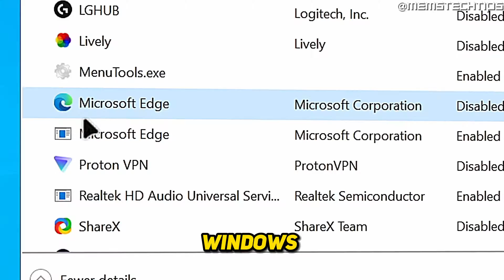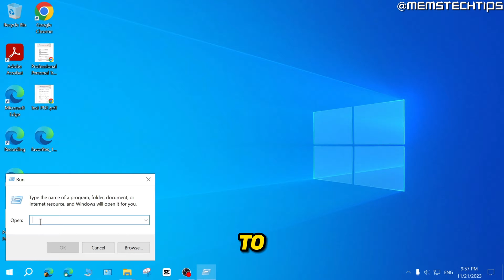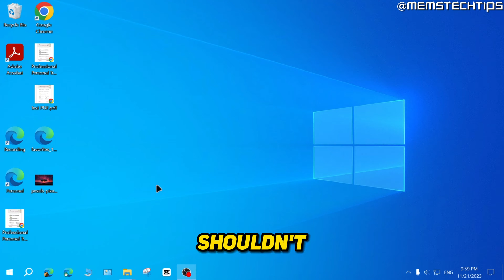How to Stop Microsoft Edge Opening Automatically in Windows 10 (Tutorial)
In this tutorial video, I'll show you how to stop Microsoft edge opening automatically in Windows 10. So, if you've been wondering how to fix Microsoft edge from opening automatically, this video is for you as I'll take you through the entire process step-by-step.